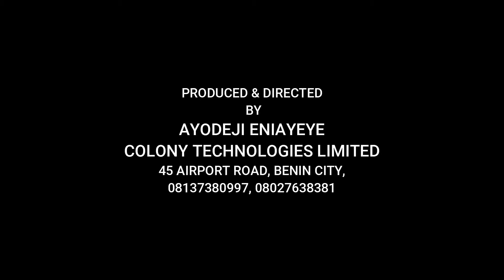How to protect the eye of your child by Dr Nana Mormoh